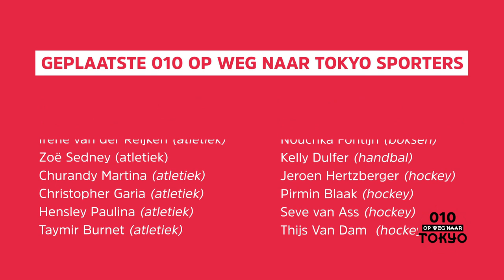Van Moorsel, Blangé en Verkerk over Olympische Spelen: 'Zonder publiek is heel triest voor sporters'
In een speciale aflevering van Rijnmond Sport zitten liefst vijf gouden Olympische medailles aan tafel. Met deze oud-sporters bikken we vooruit op de Olympische Spelen in Tokyo en kijken we terug naar de Spelen waarop de zij actief waren.

Zo won oud-wielrenster Leontine van Moorsel in haar carrière vier keer goud, één keer zilver en één keer brons. Zij vertelt haar verhaal en blikt onder meer  vooruit op de wegwedstrijd voor de wielervrouwen.

Ook schuift Peter Blangé aan. De directeur van Rotterdam Topsport won in 1996 met de volleybalmannen goud en verklaart waarom Nederland bij zowel de mannen als de vrouwen zich niet geplaatst heeft voor Tokyo.

Tot slot doet judoka Marhinde Verkerk haar verhaal. De Rotterdamse plaatste zich niet voor de Spelen van 2021 en vocht afgelopen tijdens het WK haar laatste toernooi.

Volg ons ook via Rijnmond.nl en via de gratis app in de App Store en via Google Play.